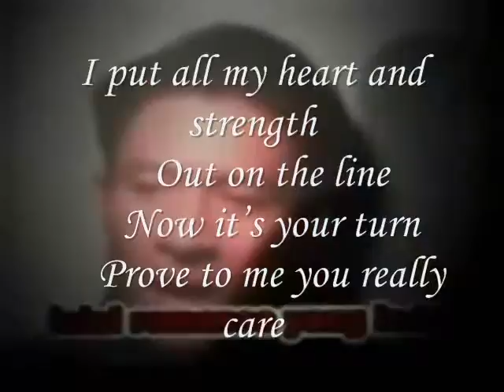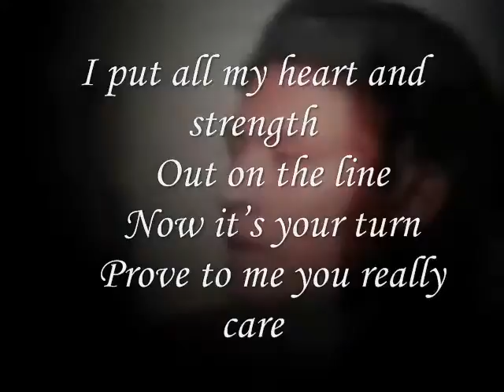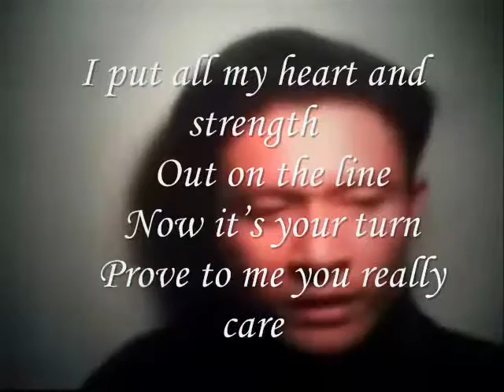Miftachul wachyudi (Yudee) - Prove to me you really care-.Miftachul Wachyudi (Yudee)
do.
do so
Money is an excellent servant, but the host
very bad.